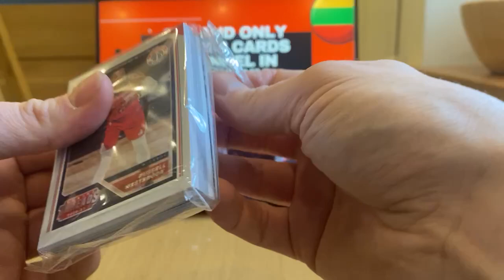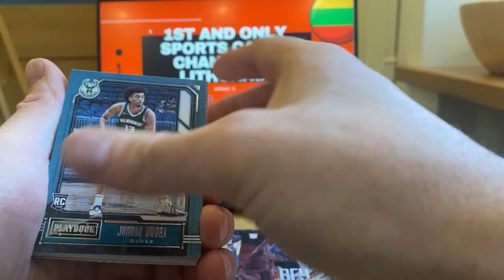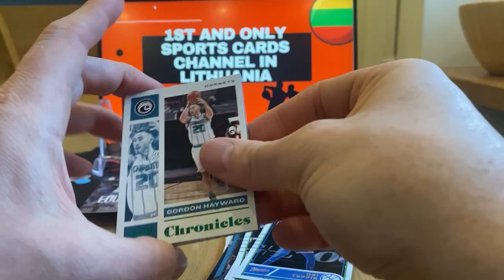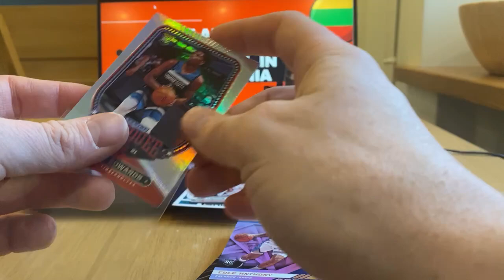2020-21 Panini Chronicles Basketball Hanger box Opening. Antman Cards! Playoff mode!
2020-21 Panini Chronicles Basketball Hanger box Opening. Multiple Top Rookie cards! Good Hanger overall!!! Playoff mode - ANTMAN! Lets enjoy this box opening & have fun together!